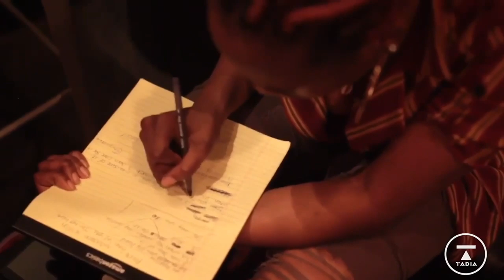Behind the Scenes at Platinum Sound Studio with Jerry Wonda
Check out BTS of Wonda Music New Artist TADIA